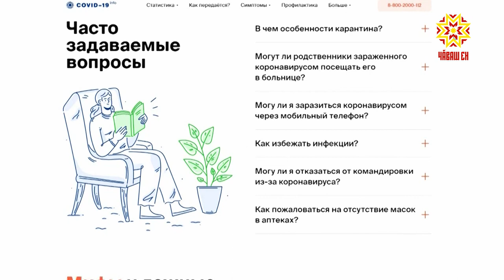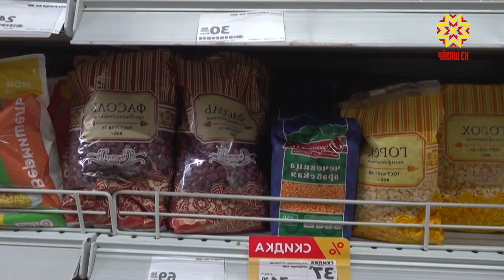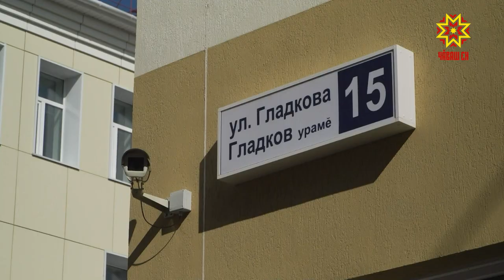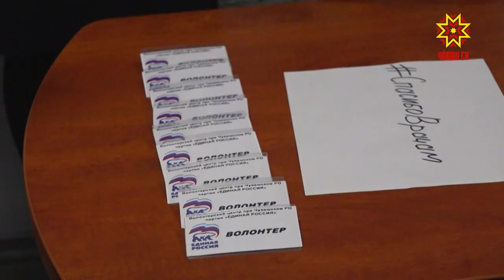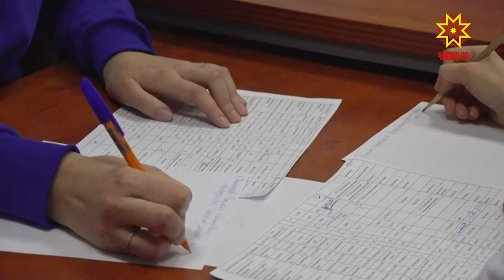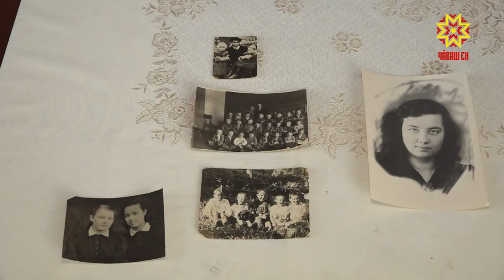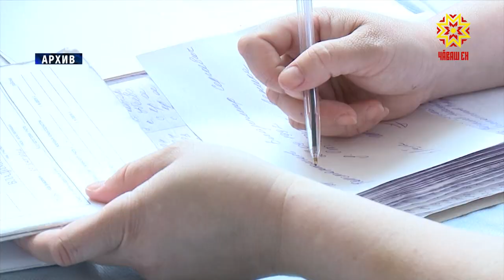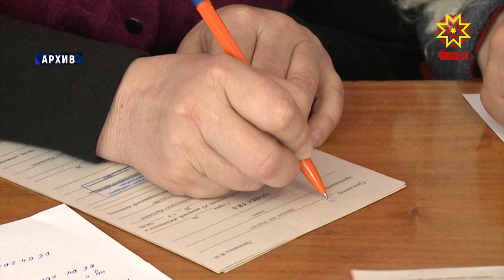Республика 26.03.2020 на русском языке. Вечерний выпуск